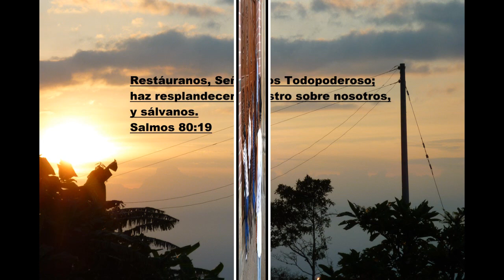estamos encerrados -- Cristóbal Cubides f